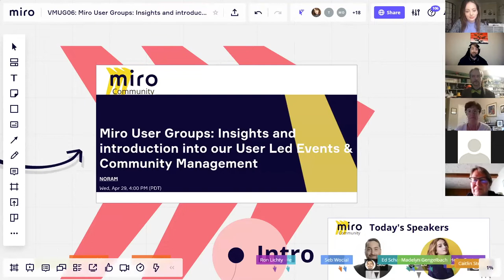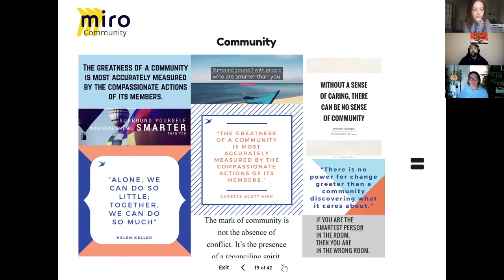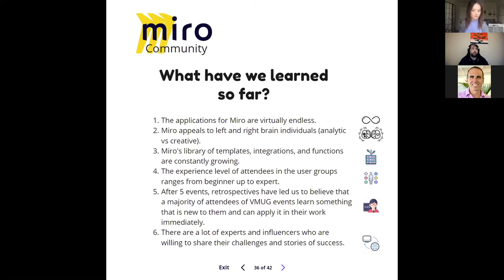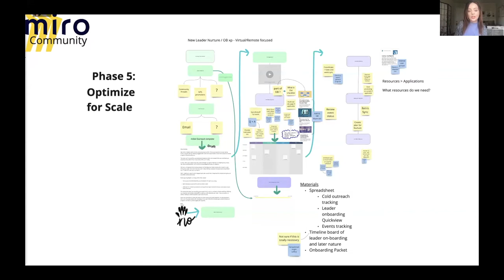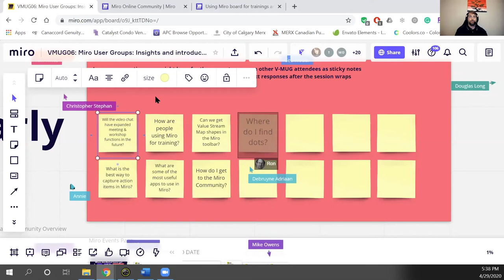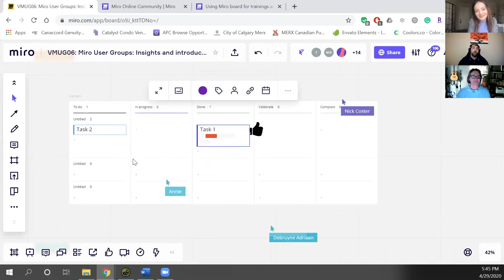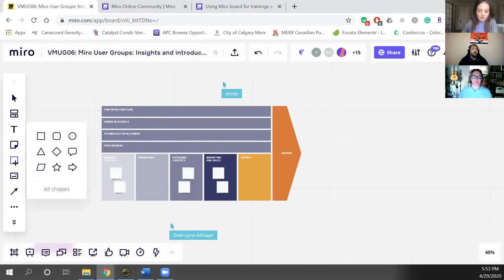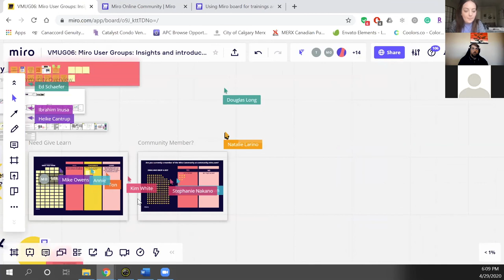Discover Miro’s User Group Leader Program: Insights and Achievements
Join our NORAM VMUG to learn about the Miro User Group Leader program. Speakers Jon White and Natalie Larino will provide an overview of the program, its mission, and our goals. We’ll review key takeaways from previous events and share insights into what has worked well in the evolving virtual landscape.

In this event, you will learn:

- Details about the Miro User Group Leader program
- The program's objectives and mission
- Key lessons from past events and successes in the virtual space

To keep the learning going, explore more free and virtual tutorials at Miro Academy